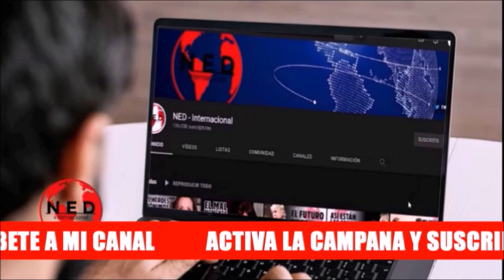🚨 "NO SIGAN ENGAÑANDO AL PAÍS" || Valencia, Holguin, Cabal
Paola Holguin
Maria Fernanda Cabal
Paloma Valencia